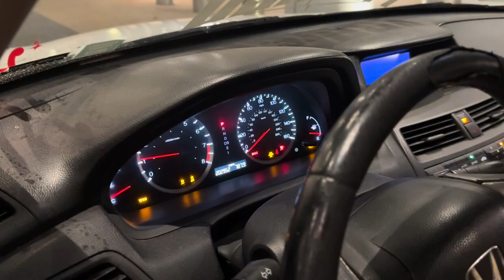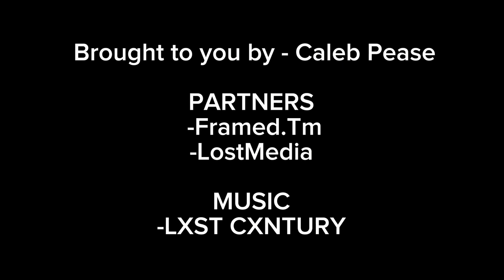LXST CXNTURY Never Existed - Caleb Pease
music vid for Blackman High School contest
made by Caleb Pease (Fall 2023)